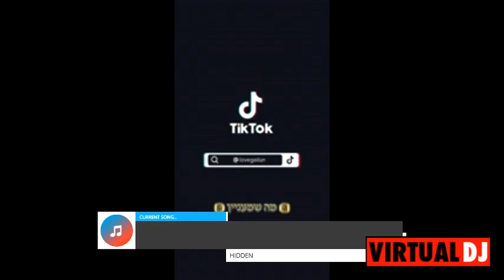אמניח טרנד DJ נפתלי רפאל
dj שיקפיץ אתכם באויר סטים עדכנים